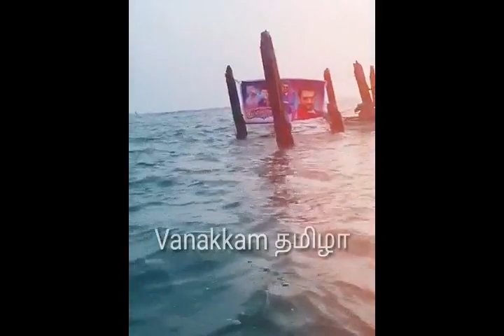கடலிலே Cutout வைக்கும் தல ரசிகர்கள்|Viswasam Thiruvizha|Vanakkam தமிழா